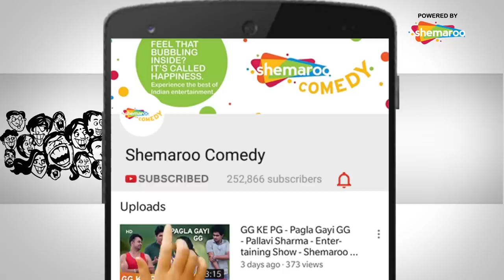Karan Wahi On भारती का शो - आना ही पड़ेगा - EP7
Karan Wahi, one of the most handsome anchors is on Bharti's show. They pull each other's leg and entertain us thoroughly. Enjoy watching the show.